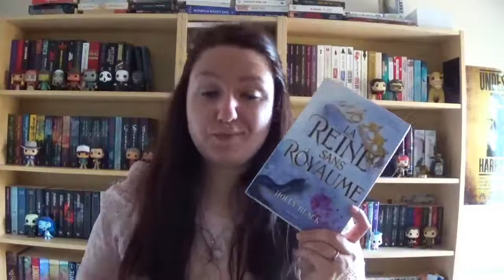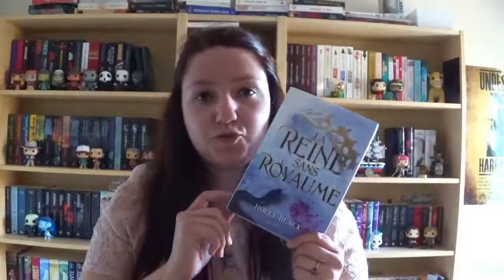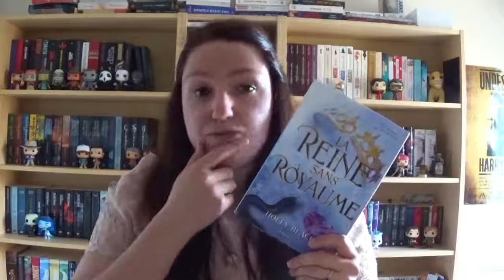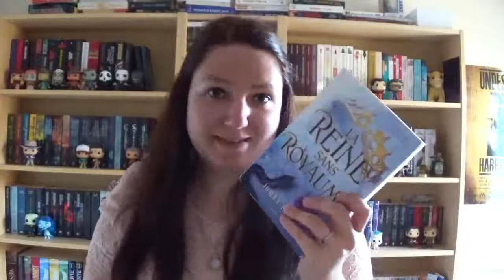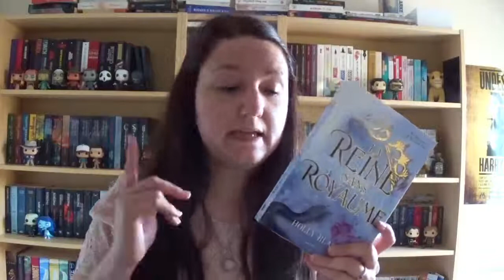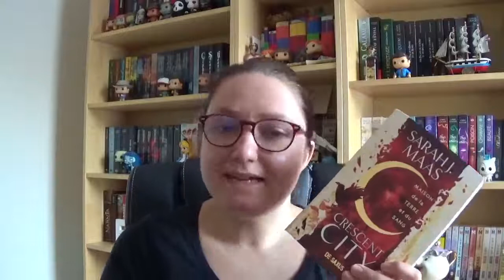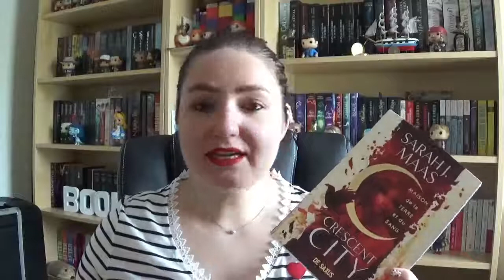Suivi lecture | 2ème partie du Challenge Romantasy 2022 ⚔️ 💘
⬇ TOUTES LES INFORMATIONS SONT EN DESSOUS, DEROULEZ ⬇

Coucou mes sucres 🍭
On se retrouve dans le 2ème suivi lecture du challenge ROMANTASY 2002 organisé par  @Nina Quill  😄

Au programme : créatures fantastiques, carte, femme Badass et fantasy.

- Crescent City, tome 1 : Maison de la Terre et du Sang

- Vinted : leslecturessucrees